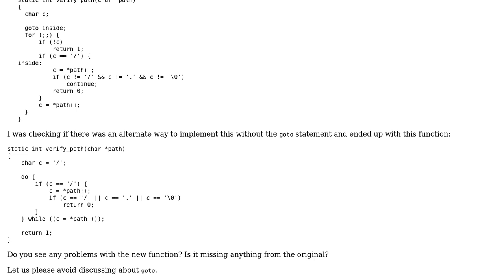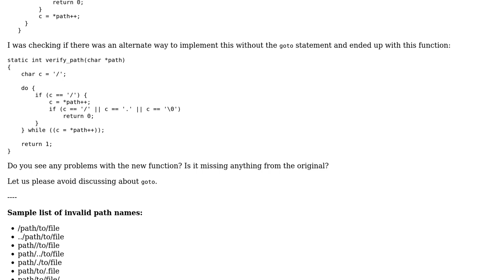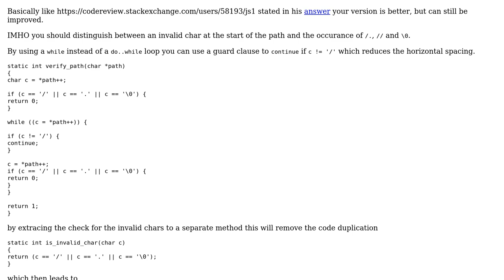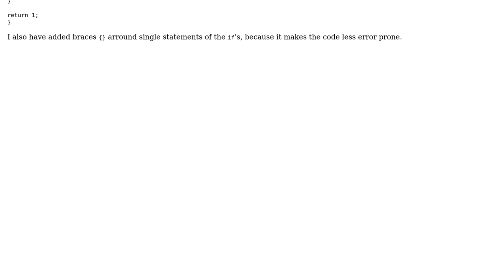Code Review: Verify that a path doesn't contain . or .. or // and doesn't end with /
With thanks & praise to God, and with thanks to the many people who have made this project possible! | Content (except music & images) licensed under CC BY-SA | Music | Images & others | With thanks to user vijairaj user JS1 user Heslacher and the Stack Exchange Network Trademarks are property of their respective owners. You are responsible for your own actions.